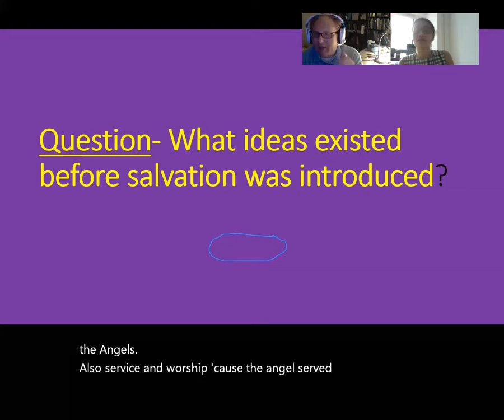Bite Size Bible Study 2.2 What Ideas Existed Before Salvation Was Introduced?